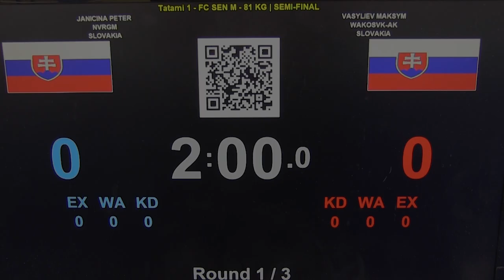2024 MSR v kickboxe FC sen 81kg Janicina vs Vasyliev